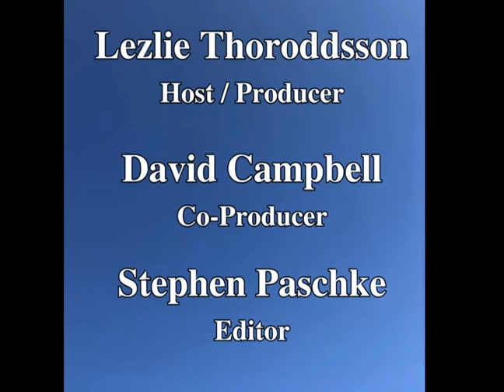The Lezlie Show - No 29 - "Grief"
Host Lezlie Thoroddsson offers tips for dealing with grief and loss, for loved ones, and other kinds of stressful pain.
Production edited by Stephen Paschke for YouTube and airing on Santa Maria Communty Television (ComCast Channel 25).